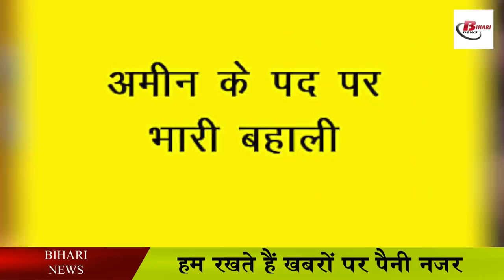बिहार में लगभग 10 हज़ार लोगो की मिलेगी सरकारी नौकरी, जल्दी भरे आवेदन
Unemployment is a serious problem in Bihar, however, to eliminate unemployment from Bihar, the state government had promised to provide jobs to lakhs of people during the recent assembly elections, after which the Bihar government has taken various posts in different departments. Restoration has been taken out, in this episode, bumper restoration has been taken out in the Rural Works Department of the Government of Bihar, for the repair of rural roads, preparations have been started for the restoration of other posts including Junior Engineer, under which a total of 9570 posts have been filled in the Rural Works Department. There has to be a restoration.